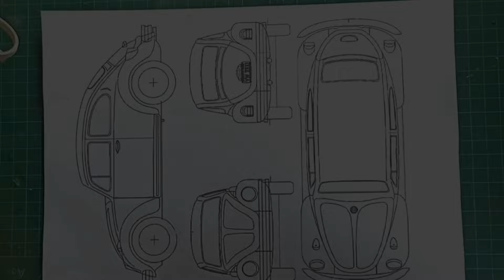Membuat Miniatur Mobil Dari Pvc -VW KODOK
CARA MEMBUAT MINIATUR MOBIL DARI PVC VW KODOK
/Volkswagen battle 1973

bahan
pipa paralon
lem korea

alat alat.
gunting kaleng
grinda mollar
kater
amplas
link toko online shop pembelian alat" & bahan bahan

Bahan bahan yang di gunakan dalam proses pembutan

paku rivet mollar